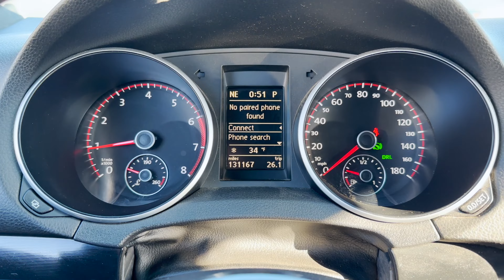2012 Volkswagen GTI 2.0L Turbo For Sale Walk-Around Quick Tour at Carmel Motors Indy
Carmel Motors
5350 N Keystone Ave